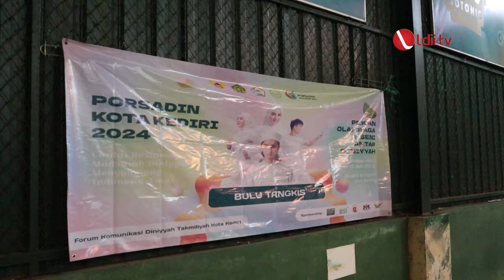LDII TV: Santri Ponpes Wali Barokah Kota Kediri Ikuti Porsadin II Kota Kediri